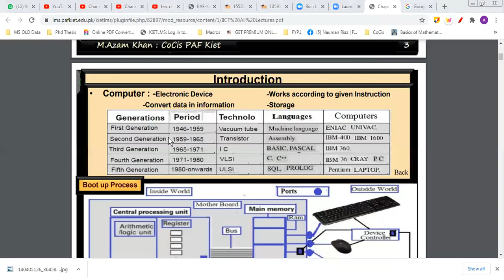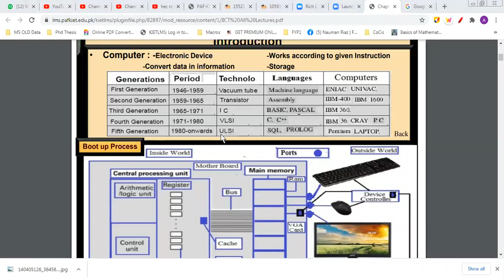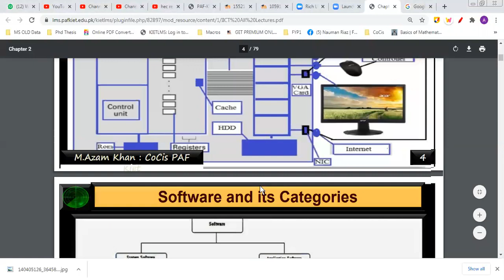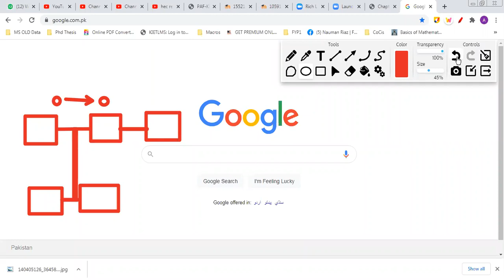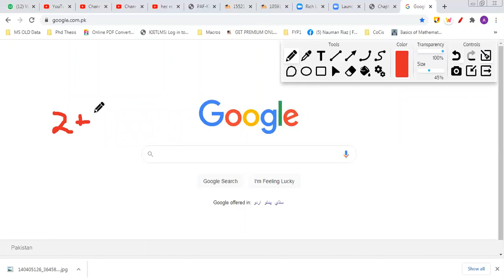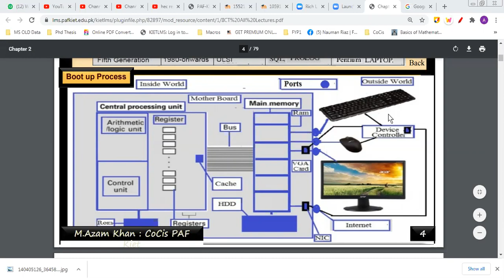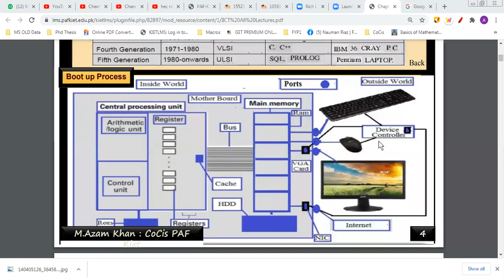IICT 105912 Spring 2021 Wednesday Week 2 Class 2 Part 2